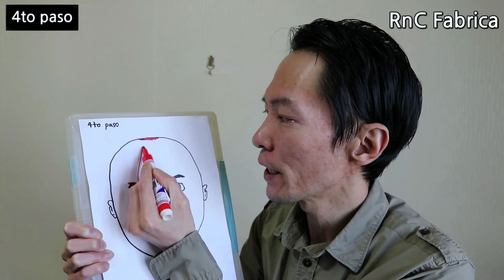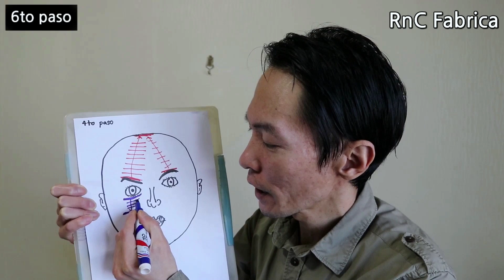Mejora la Visión de tus Ojos y Quita el Cansancio Ocular en solo 5 minutos con este Remedio Casero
En el video de hoy compartiremos con Uds. una acupresión genial y sencilla para mejorar nuestra vista y reducir el cansancio ocular inmediatamente.

Además, este automasaje es muy bueno y útil para aliviar el dolor de cabeza y especialmente baja la presión en el globo ocular, así que ayuda a prevenir el glaucoma.